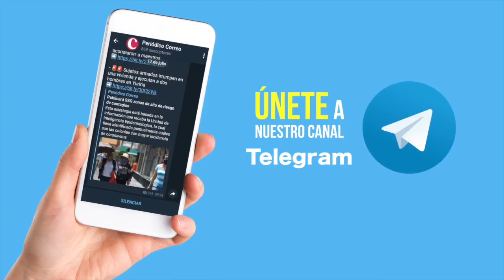Primera Emisión 18 enero 2021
- Muere hombre calcinado tras chocar vehículo en Irapuato
- Conductora resulta lesionada tras accidente en carretera Guanajuato
- Conductor de tráiler intenta ganarle el paso al tren en Celaya
- Caravana de migrantes es retenida en Guatemala